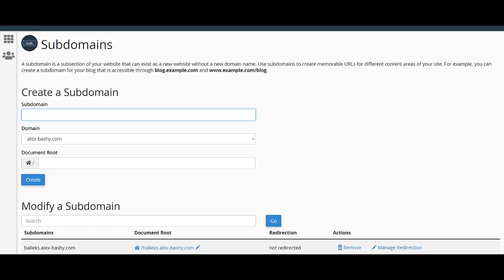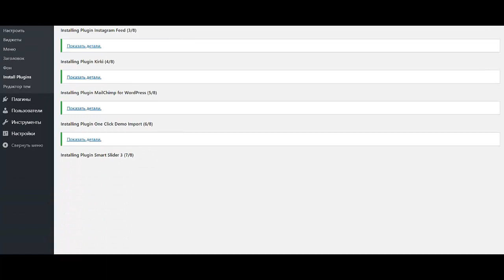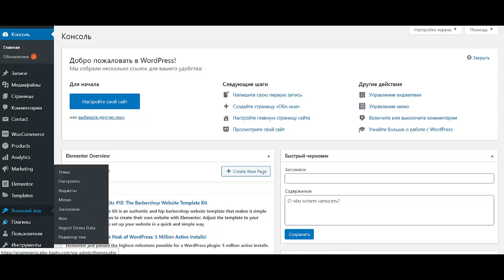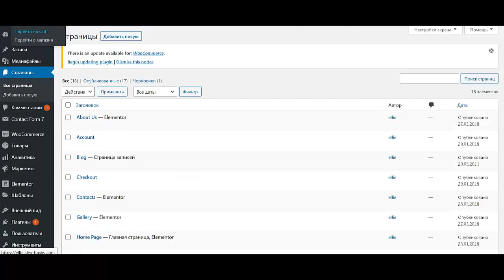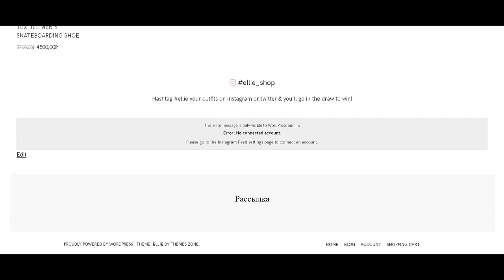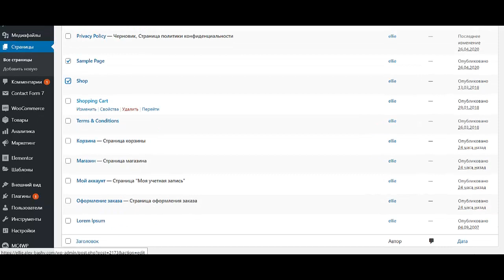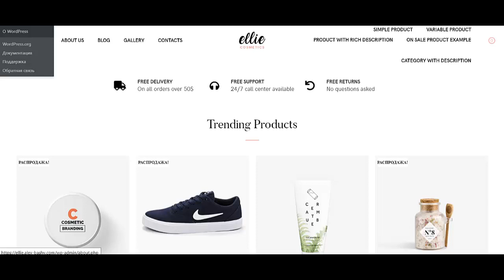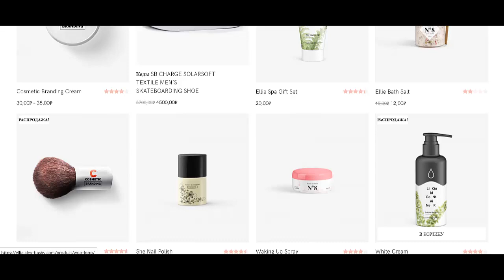Как быстро создать интернет магазин Как создать интернет магазин самому бесплатно пошаговая инструк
Вы думаете как быстро создать интернет магазин - тогда посмотрите это видео. Если Вы ищете информацию о том как создать интернет магазин самому бесплатно пошаговая инструкция и в принципе Вам необходимо создать интернет магазин на wordpress woocommerce, то это видео будет Вам полезно. Действительно качественной информации о том как создать интернет магазин самому пошаговая инструкция на просторах рунета крайне мало. Очень огромная аудитория ищет информацию о том как создать интернет магазин с нуля самому и лишь самая их малая часть находит то что искали. Если же Вам нужно создать интернет магазин по шаблону, то Вы можете обратиться ко мне за помощью. Но если Вы хотите создать интернет магазин бесплатно, то обязательно пройдите предстоящий интенсив. Итак если Вас интересует вордпресс интернет магазин, то пройдите предстоящий интенсив. Для самых продвинутых и любознательных имеется бесплатная программа wordpress интернет магазин уроки , с помощью которой у Вас появится собственный wordpress интернет магазин 2018